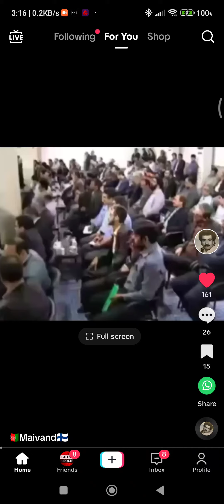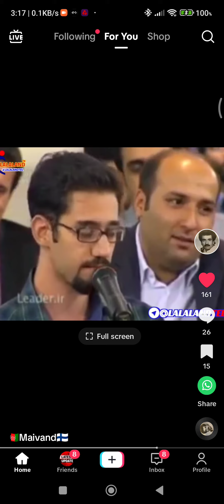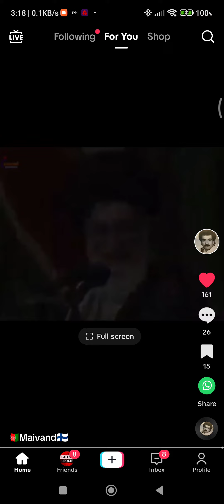Sarcastic Funny Farsi Poem